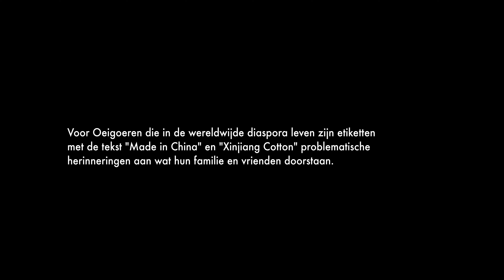Dwangarbeid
Oeigoeren en andere etnische groepen worden vaak verhandeld voor dwangarbeid, een vorm van moderne slavernij, waar ze onder barre omstandigheden in fabrieken en velden werken. Katoen, producten op basis van silica, en computeronderdelen zijn slechts enkele van de producten die worden gebruikt in de mondiale toeleveringsketen. Zij dienen om goederen te maken die wereldwijd worden gebruikt, zoals schoenen, kleding, elektronica en machines.